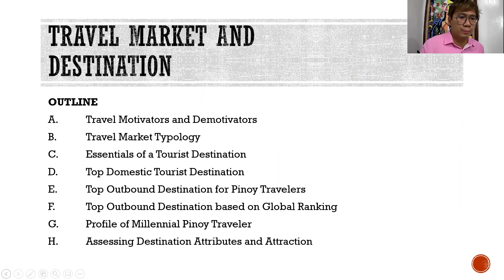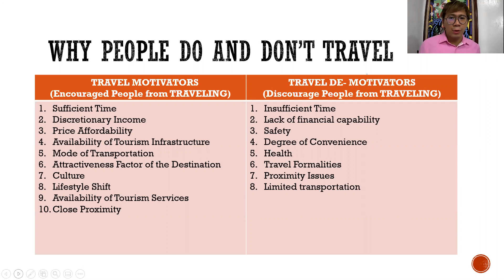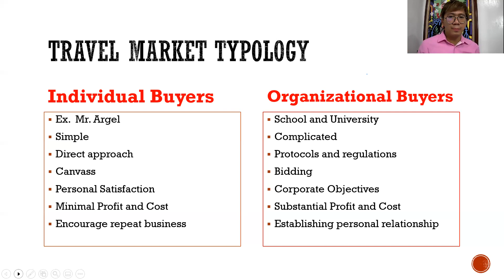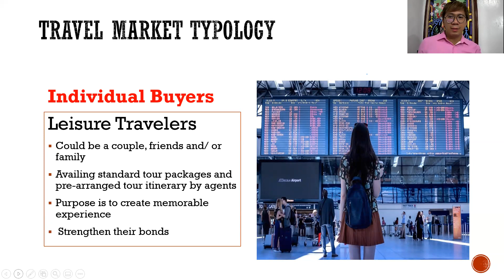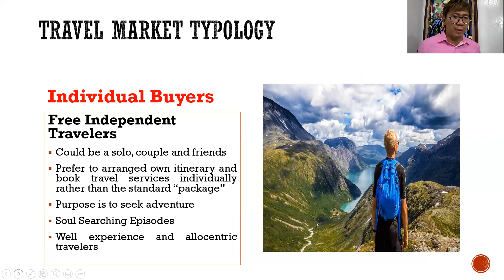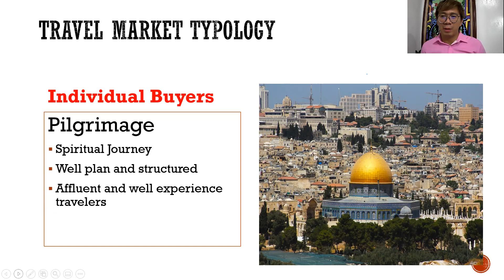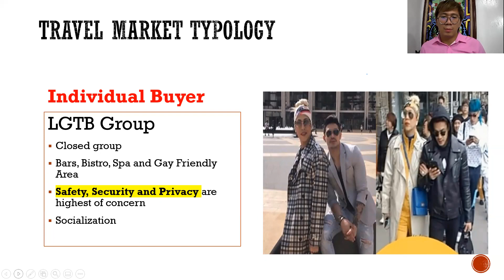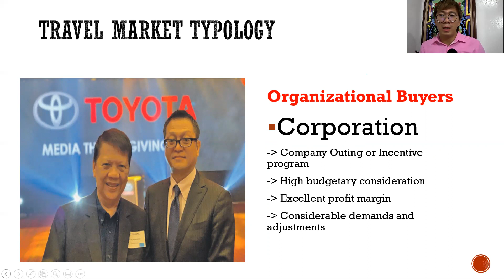Travel Market and Destination PART 1